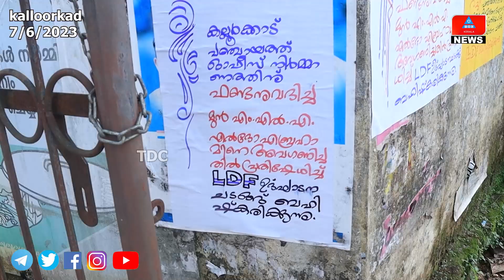ഇനി ആര്..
കല്ലൂർക്കാട് ഗ്രാമ പിതാവ് ഇനി ആര്..